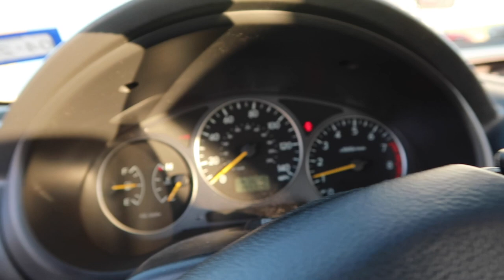Changing Oil on 02 Subaru WRX!!!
If you guys wanna see more content of my cars.

Track: Joakim Karud - Classic